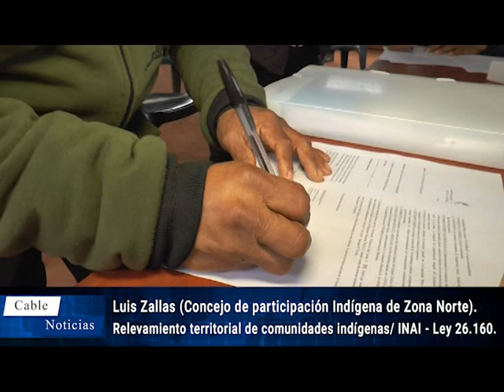Luis Zallas (Concejo de participación Indígena de Zona Norte).